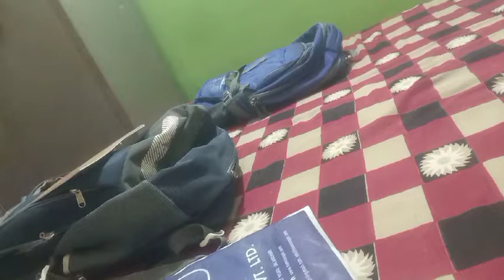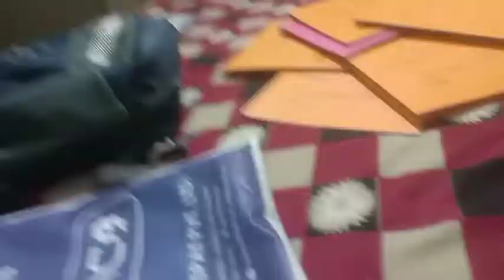Tripod unboxing Or finally School 🏫 Open hogye or Tayari full 🌝🌝🌝 @270WaleVlogS😍😍